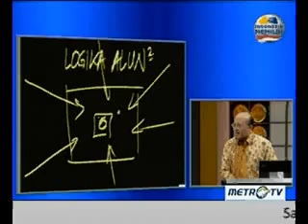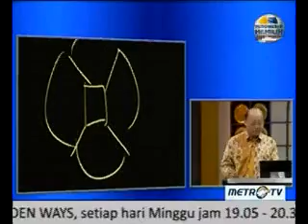(1/7) Jakarta oh Jakarta - Mario Teguh Golden Ways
Mario Teguh Golden Ways | Jakarta oh Jakarta | 23 Juni 2013 | Metro TV